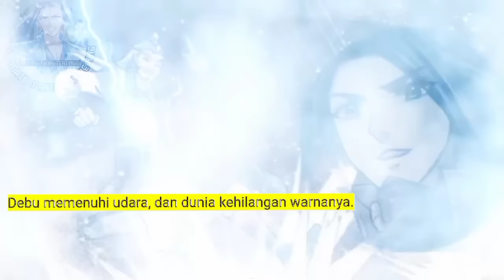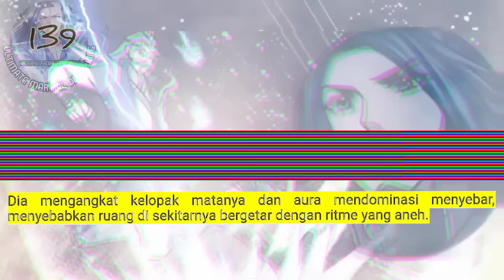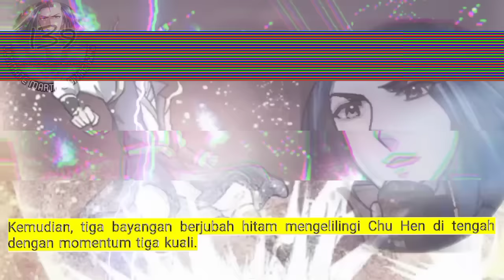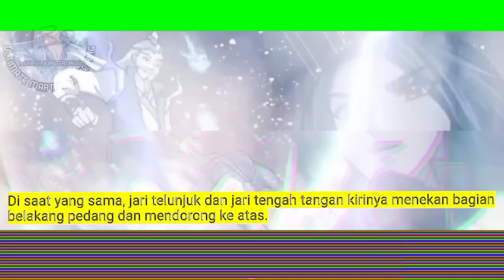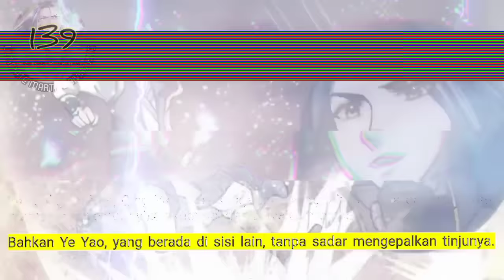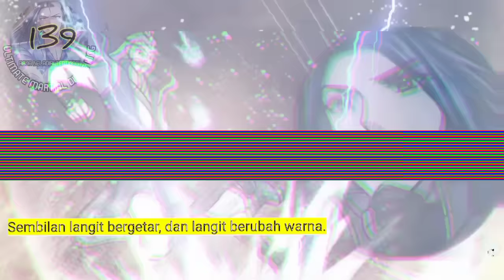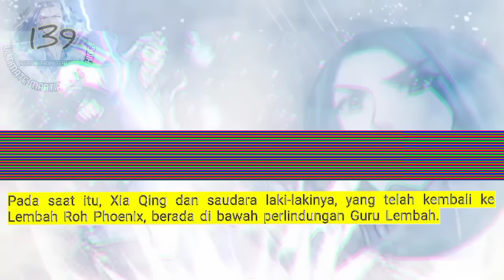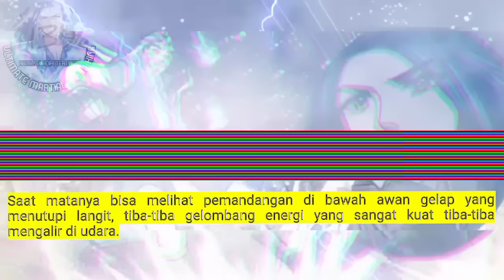Raja Beladiri Tertinggi season 139